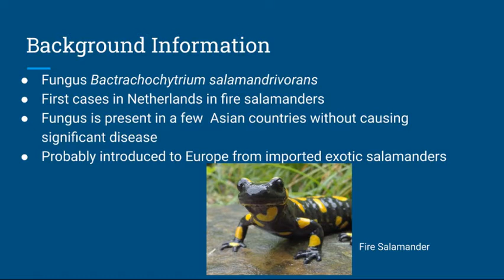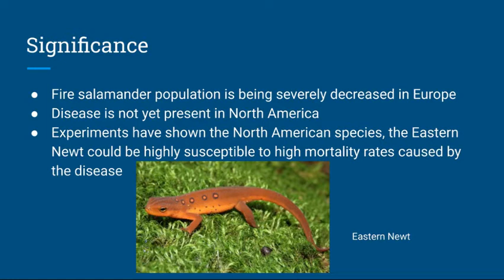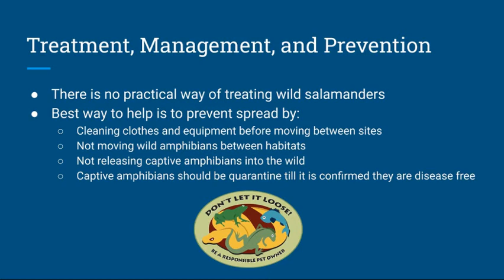Salamander Pandemic Activty Background Information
Educators, have your students watch this video before the Salamander Pandemic Activity to explore the background information about the fungus attacking salamanders.